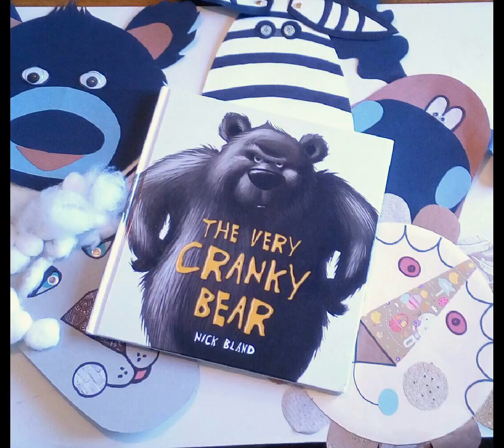The Very Cranky Bear Craft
The Very Cranky Bear  inspired masks kids craft for Book Week.